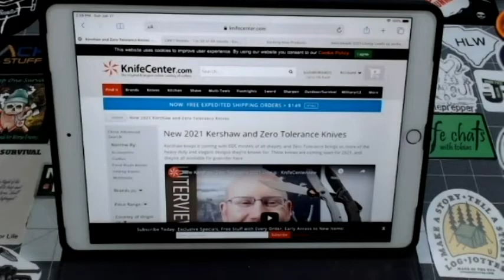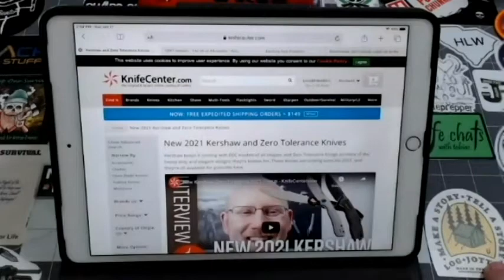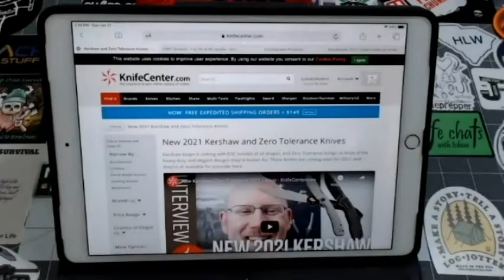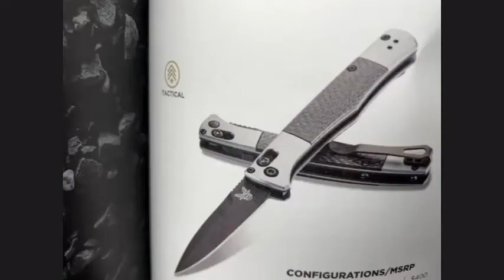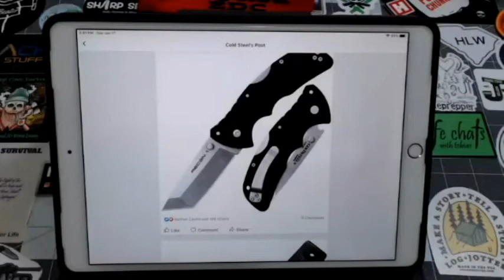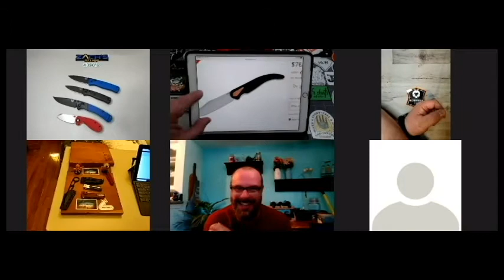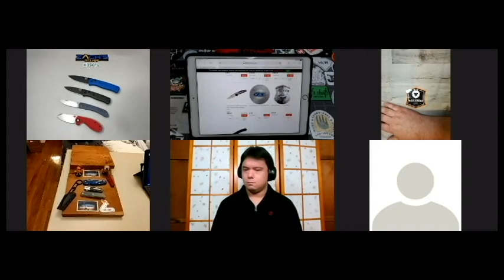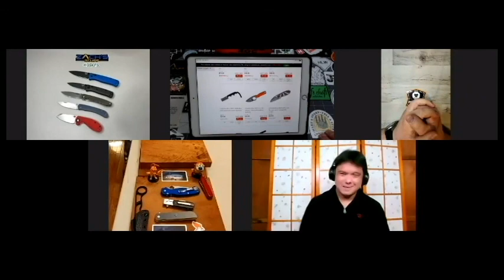Channel Chat #12 - 2021 Releases with Zach, Peter, KC, Brad and Russell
In this edition of Channel Chat, I am joined by Zach's Stuff, Mild Mannered EDC, A Therapeutic Edge, KnivesFAST and Russell from Artisan/CJRB to discuss the 2021 releases that have been unveiled so far. We take a look at Kershaw/ZT, CRKT, Cold Steel, SOG, Cold Steel and, of course, Artisan/CJRB. It was a lot of fun and I can't thank Zach, Brad, KC, Peter and Russell enough for joining this edition of Channel Chat!!